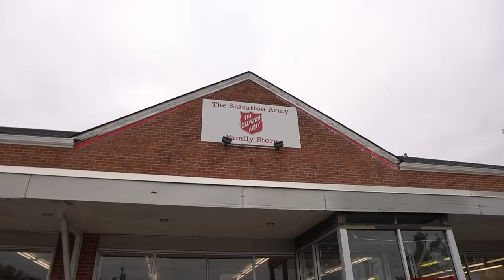Jeremy Scott Adidas for a STEAL!! | Trip to the Thrift #251| They Scalping on Supreme...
Once again, I found as insane Supreme find live in the thrift shop!